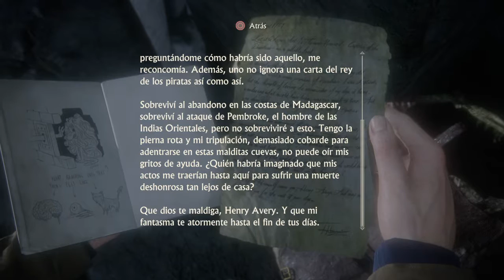Uncharted 4: El Desenlace del Ladrón #8